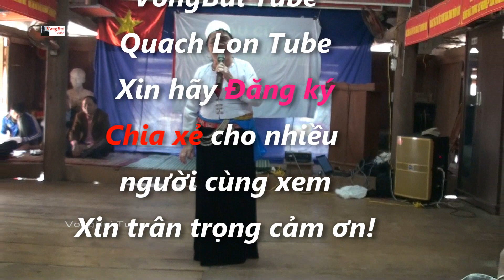phần 4 - Chương trình văn nghệ CLB Dân gian Mường Vang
Vui